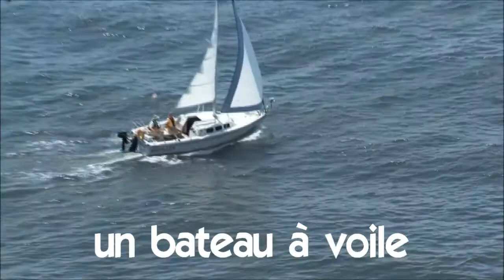French in a timelapse # Learn French from the top Part 4